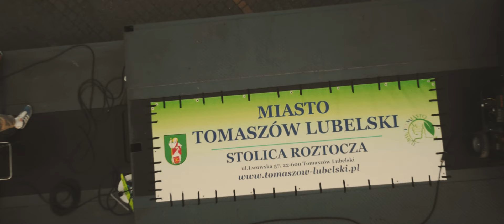JED x SDR - Kiss Me ft. Pony (Official Video)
eng

Lyrics - Martyna Momot, Daniel Jedliński
Mixed and Mastered by Daniel Jedliński
Written and directed by Maciej Stanibuła
Photos - Marcin Pastuszak, Konrad Pękała

pl

Teledysk zrealizowany w Mieście Tomaszów Lubelski

Muzyka - Daniel Jedliński
Słowa - Martyna Momot, Daniel Jedliński
Mix/Mastering - Daniel Jedliński
Scenariusz i Reżyseria - Maciej Stanibuła
Zdjęcia - Marcin Pastuszak, Konrad Pękała